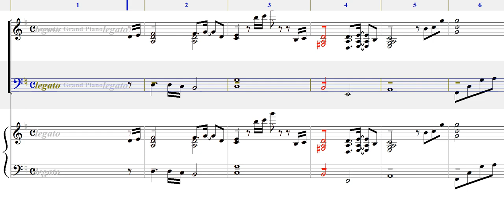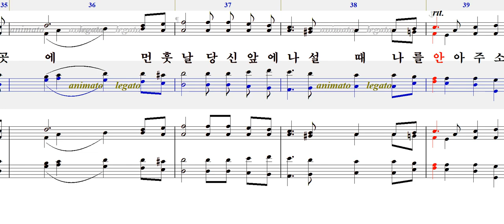내 발을 씻기신 예수(신상옥)-베이스